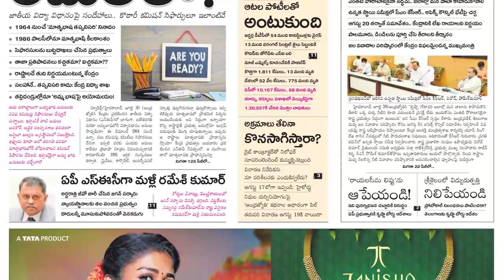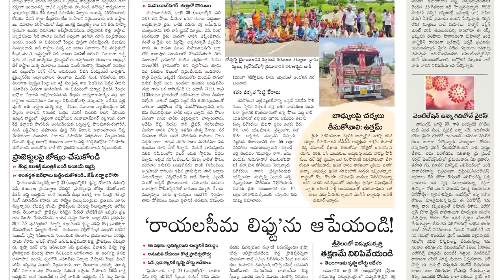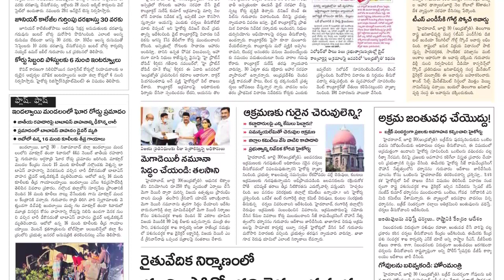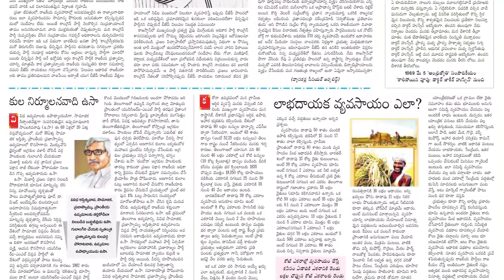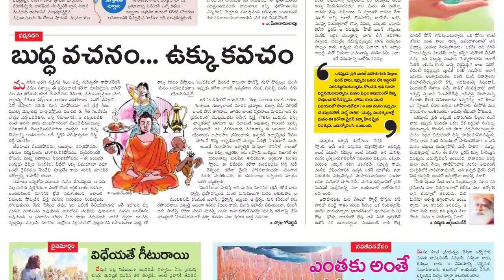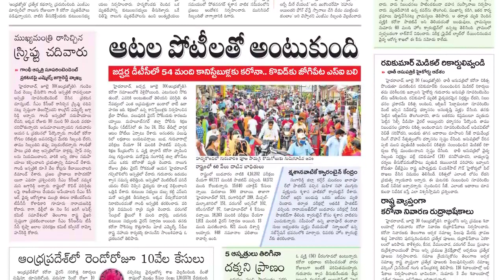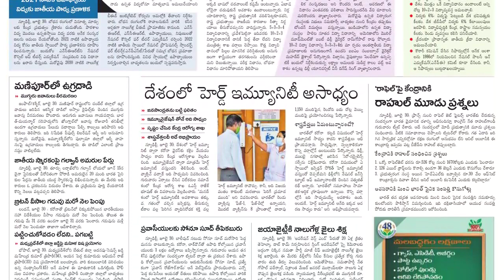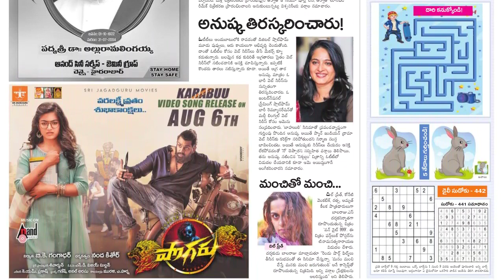Telugu Newspaper Today Eenadu 31-07-2020 Telangana {Eenadu TeluguNewspaper}